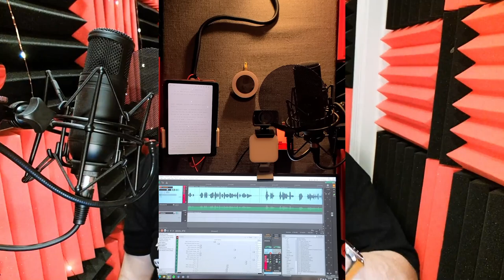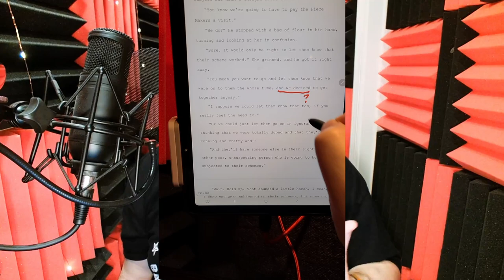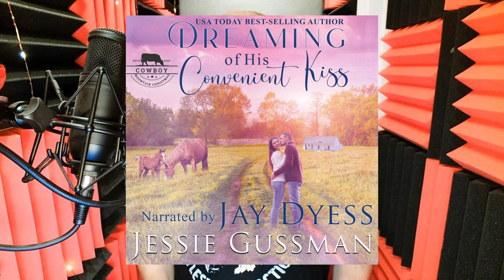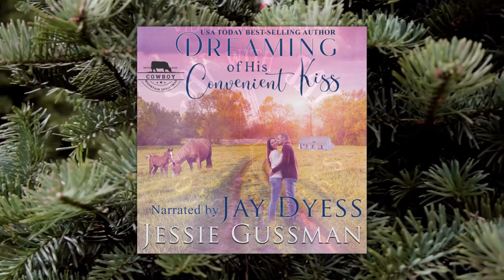Audiobook Preview - Jessie Gussman's Dreaming of His Convenient Kiss + a Q&A with Jay!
This week's preview is for Dreaming of His Convenient Kiss - the second book in Jessie Gussman's Cowboy Mountain Christmas series, Dreaming of Her Cowboy's Kiss. It's the story of a single mother of five young children who desperately needs a place to live after being forced out of the house she was renting, and a church friend offers his brother's temporarily vacant farmhouse. Of course, she jumps at the chance, but when that same friend forgets to inform his brother, he returns home to find his house has been invaded - by the woman he's been secretly pining for! A marriage of convenience might solve all of their problems, but could it also be the start of a beautiful forever? Or the biggest mistake in his life?

In addition to the preview, Jay answers your questions about life, audiobooks, and cooking!